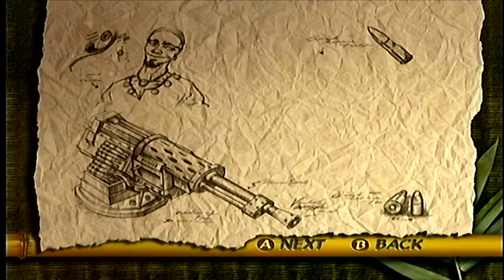Throwback Gaming on Welpsquadtv: Bloodwake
Trying out an old boat combat game, this actually was a pretty fun experience.  Havent played this one in probably a decade lol.